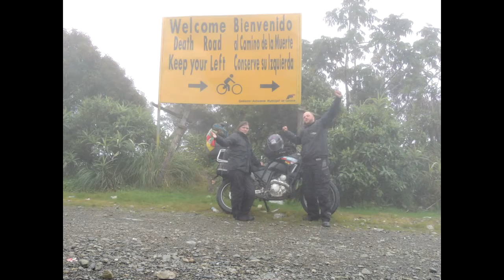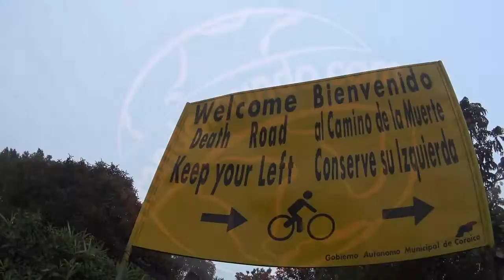Moto Desert Adventure: Passando por La Paz- Dia 12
Moto Desert Adventure: Dia 12- 09/02/2015- Travessia de Uyuni até La Paz passando por Oruro, Passeata de Indígenas Andinos, Moto não sobe devido a altitude, Chegada na Estrada de La Muerte...

* Moto Desert Adventure 2015 *
- 8.170 kms rodados, acampamentos e baixo custo.
- Uma aventura, uma Viagem de Moto com uma Ténéré 250 cc.
- Iniciada em 29 de janeiro de 2015 com duração de 23 dias.
- Passando por Argentina (Missões), Chile (Deserto do Atacama), Bolivia (Salar de Uyuni, La Paz, Estrada de La Muerte), Paraguai e muitos mais.

Integrantes:
* Djéssica Neitzel
* Maiquel Zitzke Fischer
* Yamaha Ténéré 250cc - (Gafanhoto)